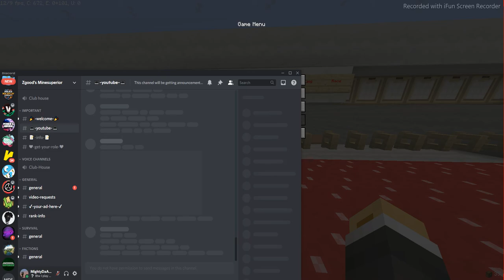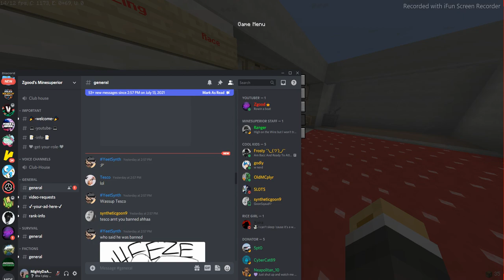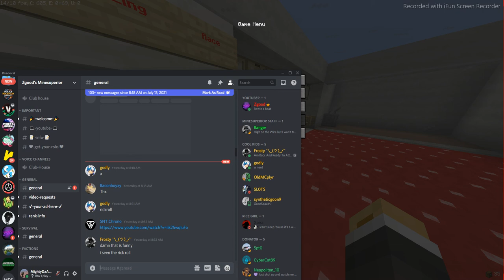June2021 Ace Attempts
2 hours of me attempting and failing to ace /warp June2021